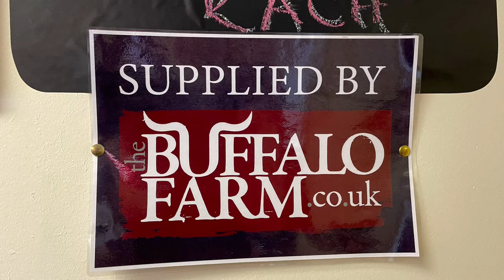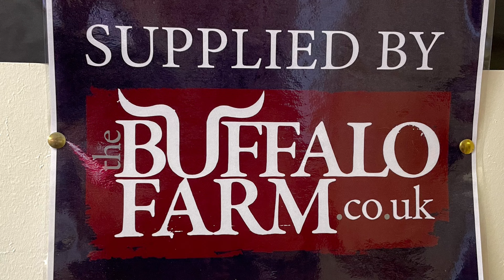Lochgelly Albert v Bathgate Thistle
Matchday vlog of the East of Scotland 3rd Division game between Lochgelly Albert FC & Bathgate Thistle FC, played at Purvis Park, Lochgelly, Fife on Wednesday 24th April 2024